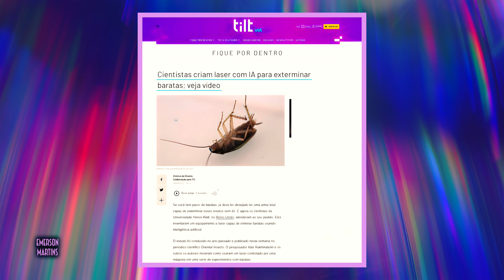Exterminar baratas com raio laser? - Emerson Martins Video Blog 2023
Você por acaso sente medo de barata? Sente nojo? Sente asco?
Talvez os seus problemas vão acabar depois que assistir esse vídeo!

Matéria citada:
Cientistas criam laser com IA para exterminar baratas.

Vídeo citado:
Momento Naftalina 3 - Medo de Barata

Namastê Bitch!